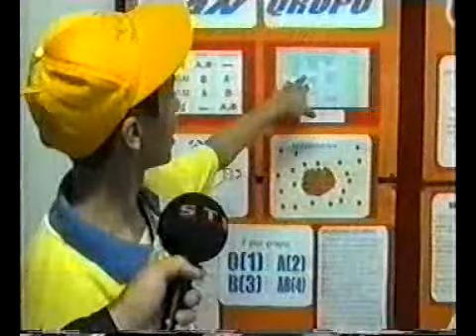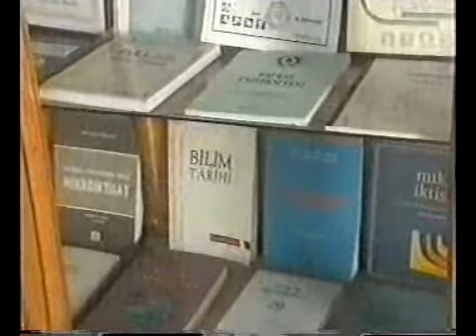CAG 10. yil 3_18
ÇAĞ Öyrətim İşlətmələri 29 May 2002-ci il tarixində Heydər Əliyev sarayında 10 illik yubileyi münasibətilə məzuniyyət proqramı keçirmişdir.